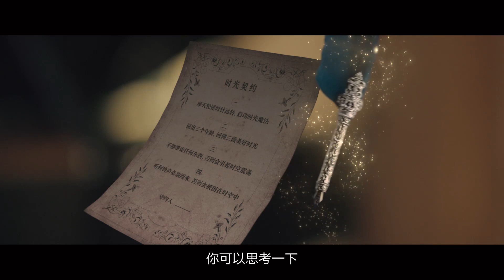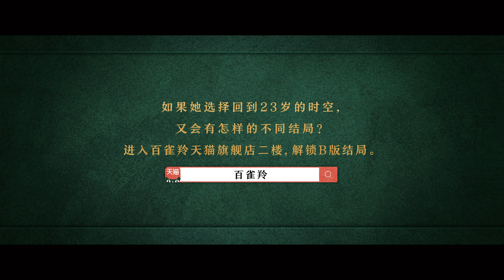201021 Wang Yibo (王一博) & Jay Chou (周杰伦) Pechoin (百雀羚) Promotional Video [Wheel of Time Frame]